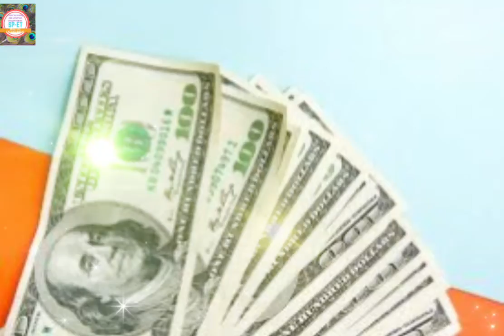लक्ष्मी मुद्रा से महालक्ष्मी को प्रसन्न करे | हर वक़्त धन - संपदा बढ़ती रहेगी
Mahalaxmi ko prasanna kaise kare
माँ लक्ष्मी शीघ्र प्रसन्न होती है
लक्ष्मी पूजा
लक्ष्मी मंत्र
लक्ष्मी प्राप्ति के लिए
लक्ष्मी कृपा पाए

SPIRITUAL ENLIGHTENMENT
Hare Krsna 🙏🙏🌹🌹